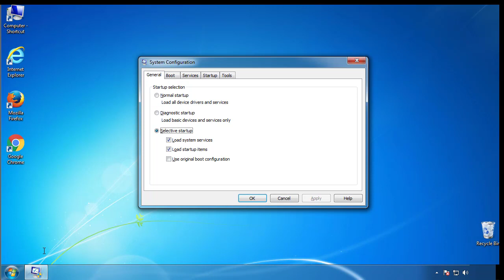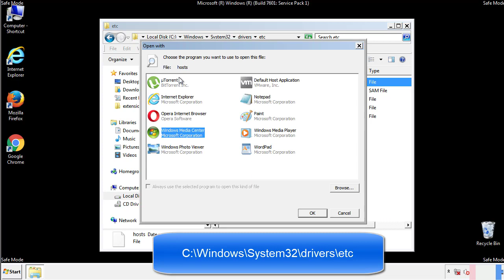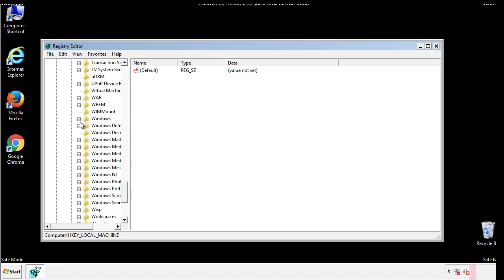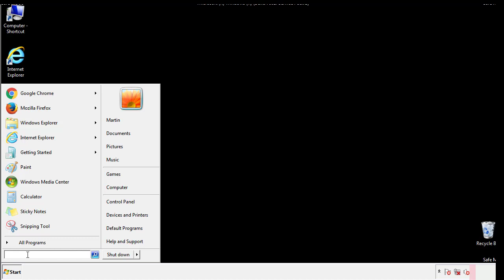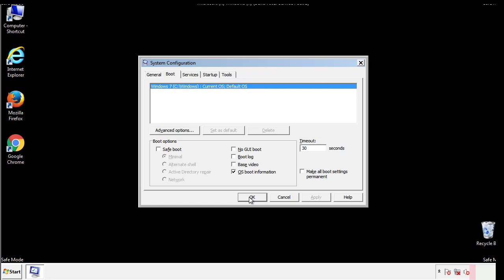Igvm File Virus Ransomware [.Igvm] Removal and Decrypt .Igvm Files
.Igvm File Virus Ransomware Removal (+.Igvm File Recovery)

How to remove Igvm ransomware (Virus Removal Guide)
.Igvm Files Virus (STOP) – How to Remove + Restore Files
Remove Igvm Ransomware and Decrypt .Igvm Files
Remove .Igvm Virus (File Recovery+ Ransomware Removal)
.Igvm File virus - Remove It and Recover Files
How to remove Igvm Ransomware - virus removal steps
.Igvm Files (STOP Ransomware) – Remove + Restore Data
.Igvm file virus ransomware (Restore, Decrypt .Igvm extension files)
.Igvm file virus Removal Guide – Help To Decrypt Your Files
Guide – How Do I Decrypt .Igvm File Extension Virus
.Igvm file virus Removal Guide +File Recovery
How to Remove .Igvm Ransomware and Restore .Igvm Files
Get Rid of .Igvm file virus (Remove Ransomware + Recover Data)
Remove .Igvm file virus And Recover Encrypted Files
Remove Igvm ransomware and retrieve the encrypted files
How To Uninstall .Igvm file virus From PC
How to Get Rid of .Igvm file Virus Effectively?
How To Delete .Igvm file virus From PC
Uninstall .Igvm ransomware from Windows 10
Remove .Igvm ransomware virus (+File Recovery)

Howtoremoveguide